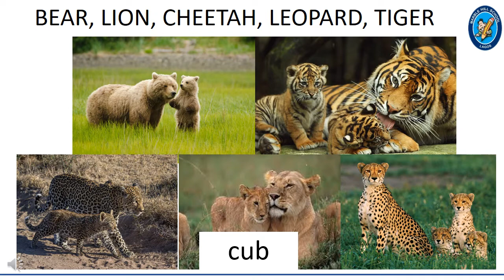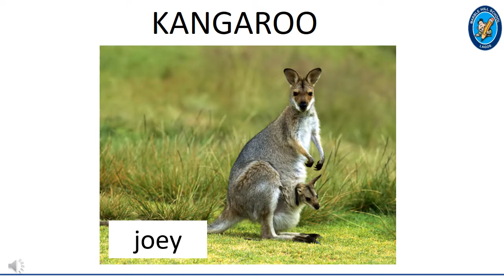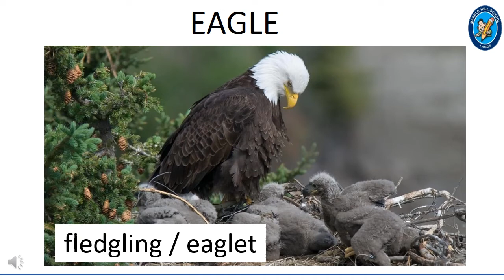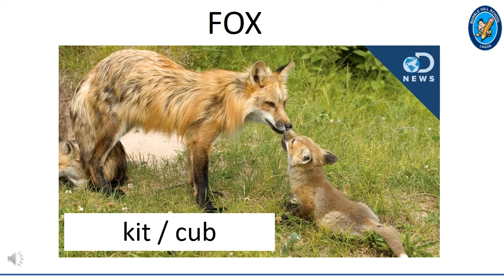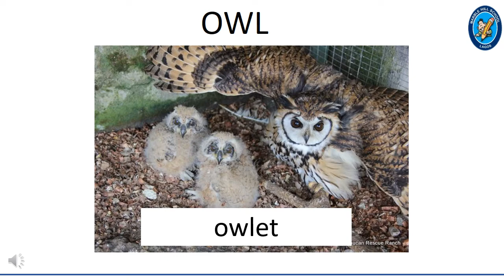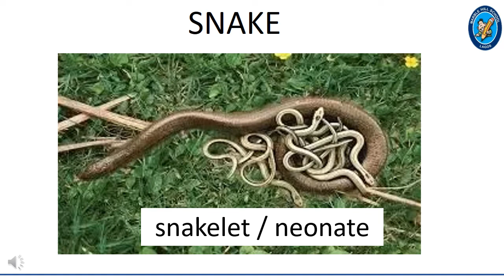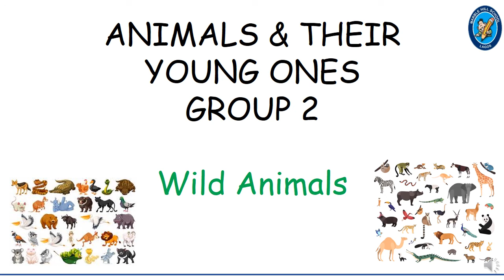Wild Animals and their young ones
In this second instalment, children learn about the names of the babies of wild animals.
They also get to link the similarities between animals and humans.

Check through our channel for Part 1